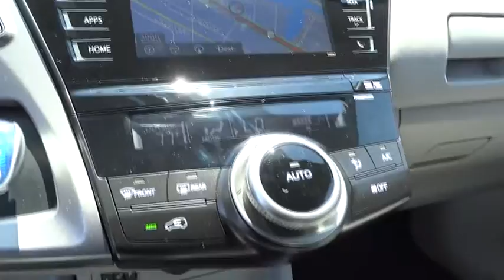2015 Toyota Prius v San Rafael, San Francisco Bay Area, San Francisco, CA 234740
2015 Toyota Prius v

Toyota Marin
445 Francisco Blvd East